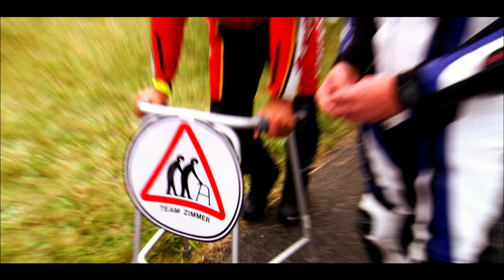CLASSIC TT 2017 Promo video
The Classic TT presented by Bennetts is the Isle of Man's tribute to the history of the World's greatest road race.

Take a plunge into the heady atmosphere of Castrol R, two-stroke smoke and lots of very friendly, like-minded enthusiasts